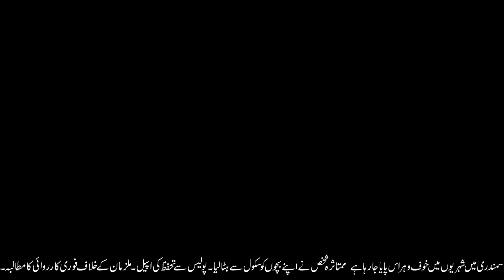کرمانوالی حویلی میں اجتماعی شادیوں کا اہتمام کیا گیا۔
سمندری الشریف فاونڈیشن کے زیر اہتمام کرمانوالی حویلی میں اجتماعی شادیوں کا اہتمام کیا گیا۔
جس میں شادی کا ٹوٹل خرچہ الشریف فاونڈیشن کی جانب سے کیا گیا۔
اس تقریب کا آغاز تلاوت قرآن مجید سے کیا گیا۔
اس پروگرام میں سیاسی شخصیات نے بھی شرکت کی۔